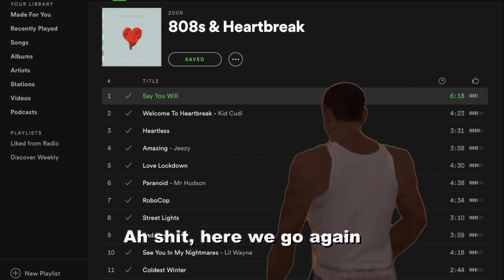aw sh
loll